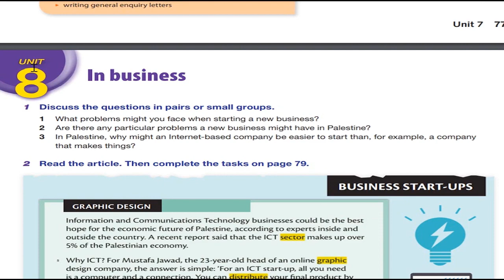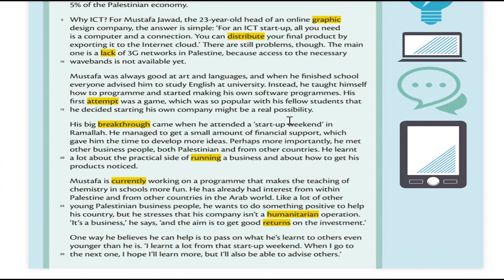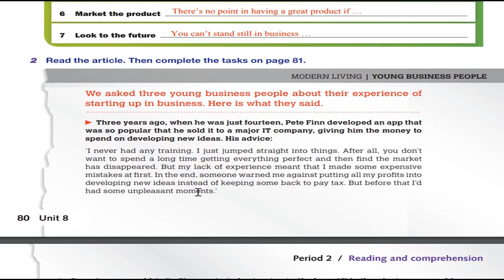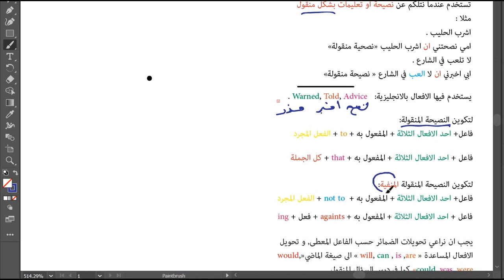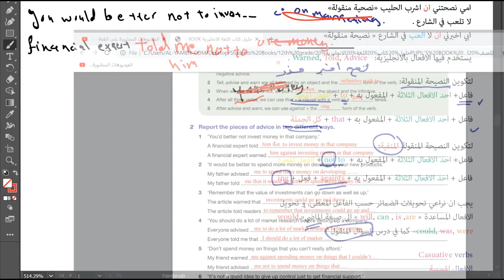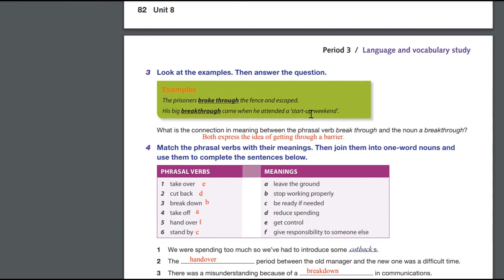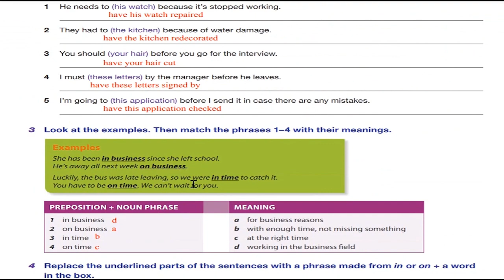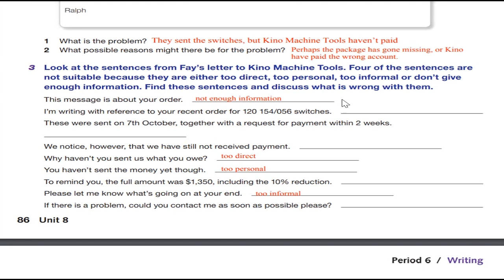حل اسئلة و شرح الوحدة الثامنة من كتاب اللغة الانجليزية للصف الثاني عشر " التوجيهي" الفصل الثاني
كتاب اللغة الانجليزية الصف الثاني عشر التوجيهي الفصل الثاني الوحدة السابعة حل جميع الاسئلة و شرح الوحدة المنهاج الفلسطيني, و قواعد اللغة الانجليزية الصف الثاني عشر التوجيهي.
تحدث و تعلم الانجليزية و الرياضيات و العلوم و الفيزياء بنتائج مضمونة حرفيا " اذا لم ترتفع علاماتك في المدرسة لن تدفع شيئا " من الصف الخامس الابتدائي الى التوجيهي الادبي و العلمي, باستخدام افضل الطرق العالمية للتدريس و افضلها بطرق "SQ3R, Mind Mapping Memory Integration "ساعطيك اربع اسباب لتسارع بالتسجيل قبل اكتمال العدد :

1.لن تدفع شيئا اذا لم ترتفع علامة الطالب " لن تجد هذا العرض في مكان اخر ".

2.هناك فترة تجربة مجانية اسبوع كامل .

3.اقصى عدد في الحصة يكون 6 اشخاص فقط لاعطاء الطالب اهتمام عالي جدا.

4. سعر التسجيل من اقل الاسعار على مستوى الوطن و هو ابتداء من 50 شيكل شهريا فقط "لفترة محدودة" !

ملاحظة: يمكن اخذ جميع المساقات على الانترنت.

درسنا الكثير الكثير من الطلاب و لم يخرج اي طالب التزم معنا غير راض عن النتائج حرفيا, نحن نستخدم افضل الطرق العالمية للتدريس فاذا كنت ترغب في التفوق في المدرسة او لديك اولاد تريد ان يرتفع مستواهم فما عليك سوى التواصل معنا, الاسلوب المطروح سهل جدا بمعايير عالمية, نتمنى لكم وقتا طيبا و السلام عليكم و رحمة الله و بركاته.

ملاحظة: هذا البرنامج للاشخاص الجادين فقط لتعليم ابنائهم, نحن نضمن لك النتائج اذا ما كنت جادا فقط .
ارجوا ضغط زر اللايك فقط هذا سيساعدني كثيرا على الاستمرار في عمل هذه الفيديوهات شكرا لكم.

اذا اردت الحصول على المقاطع الاضافية الخاصة اذهب هنا من فضلك

الموقع : الخليل _ بيت امر _ مقابل المسجد القديم